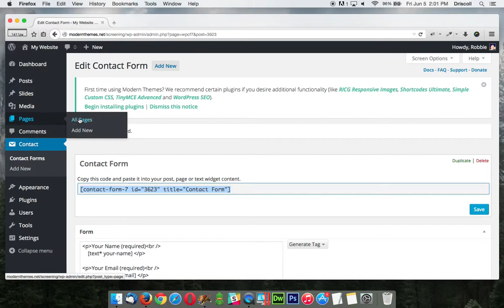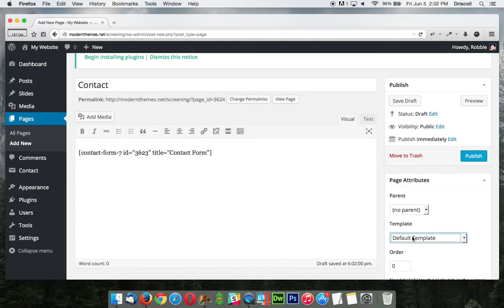Proper - Contact Page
Learn how to set up a Contact Page in Proper WordPress Theme